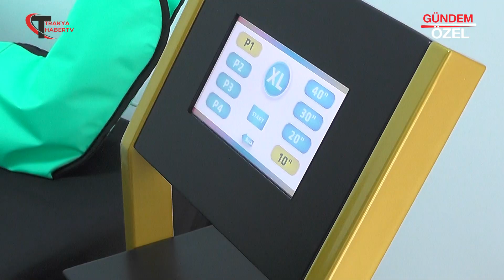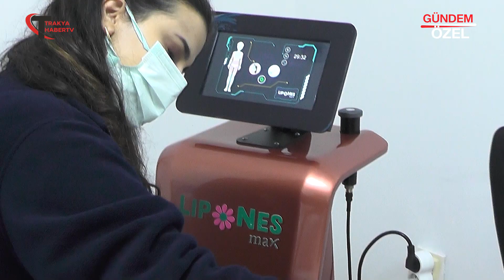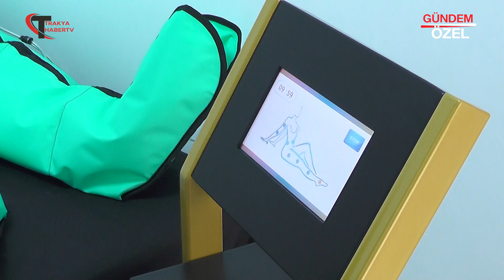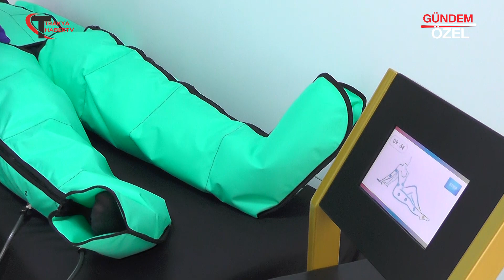NESLİM GÜNGEN - Süleyman Paşa / TEKİRDAĞ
NESLİM GÜNGEN Firma Sahibi Ali ACIPINAR  ve Uzman Estetisyen Emel YILDIZ, başarı ve faaliyetlerini Trakya Haber TV muhabirimiz Meltem BAHÇACI' ya anlattı.

Trakya’nın her yerinden sektör ve firma haberlerini bir arada toplayan, Trakya'nın özel Haber Programı